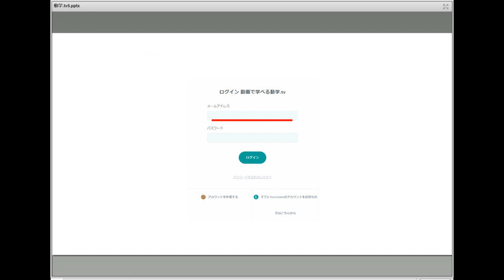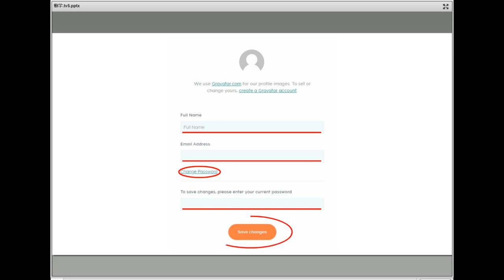動学.tvアカウント情報の変更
eラーニングサイト動学.tvの使い方をご紹介します。

この映像では、動学.tvアカウント情報（名前・メールアドレス・パスワード）の変更の仕方を確認することができます。

120講座が月額2,800円で学び放題【動学.tv】